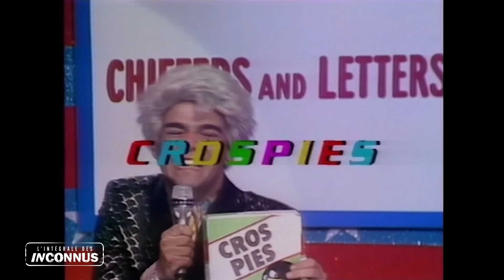Les Inconnus - Des chiffres et lettres USA "Chiffers and Letters"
Bienvenue dans le monde délirant des Inconnus avec ""Chiffers and Letters USA"" !
Cette parodie vous transporte de l'autre côté de l'Atlantique, où les chiffres et les lettres prennent une tournure à l'américaine complètement folle.

Retrouvez tous les sketchs cultes de Didier Bourdon, Bernard Campan et Pascal Légitimus. Le Commissariat de police, Télémagouilles, L'hôpital, Les Sectes, les Chasseurs, la Révolution, Rap'tout, Auteuil-Neuilly-Passy, le Téléachat : le meilleur des Inconnus est sur Youtube. A regarder en boucle, sans modération.